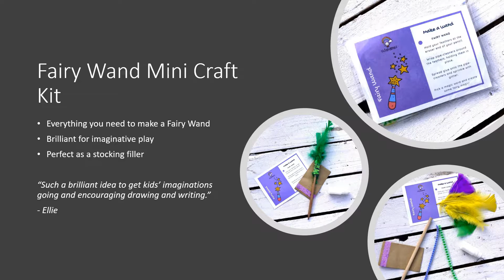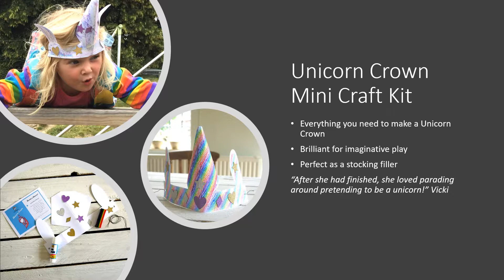Squidgydoodle Christmas Gift Guide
Give the gift of creativity this Christmas with these kids' gift ideas from Squidgydoodle. Craft boxes and mini craft kits are the perfect Christmas gift to inspire children's imaginations.